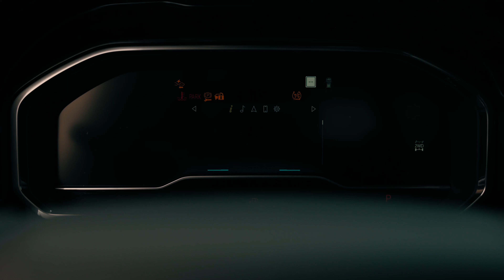CORSA's 2022+ Chevrolet Silverado ZR2 and GMC Sierra AT4X Catback Exhaust Assortment.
Hear CORSA Performance's 2022+ Silverado ZR2 | GMC Sierra AT4X 6.2L V8 Catback Exhaust System.  Nothing Compares to CORSA Performance.

CORSA's 3.0" Duar Rear Exit Catback Exhaust is the perfect upgrade for GM's Full-Size Off Roader.  The system is available in 2 uniquely different offerings including Twin 4.0" tips and a turndown option to cater directly to the off road centric driver.

The CORSA Performance Silverado ZR2 and Sierra AT4X catback exhaust offering was designed for one reason: To give GM's full-size offroader the voice it deserves. A noticeably loud, deep and aggressive exhaust note balanced with a completely drone-free driving experience courtesy of CORSA's best-in-class RSC® (Reflective Sound Cancellation) No Drone Technology. The CORSA Performance custom tuned exhaust system unleashes and additional 25 decibels of sound and offers a straight-through design that eliminates restrictions allowing the system to easily outflow the stock exhaust by up to 47% freeing up horsepower and torque.

CORSA Performance catback exhaust systems are meticulously constructed from 304 Stainless Steel, engineered to endure a lifetime of use and withstand the rigors of off-road adventures. CORSA Performance exhaust systems are engineered and manufactured in Berea, Ohio USA and backed by a Limited Lifetime Warranty.